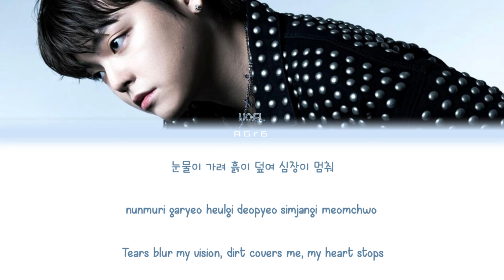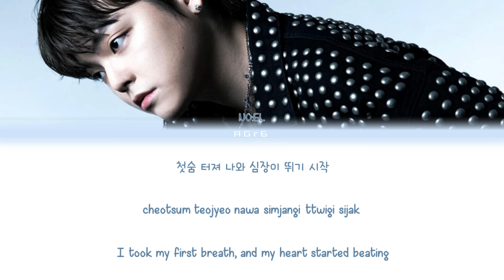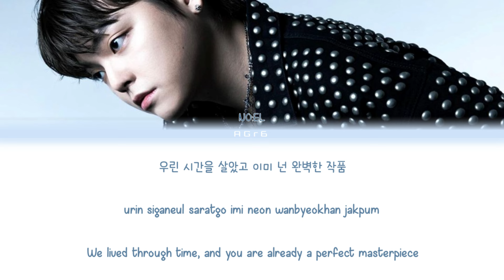NO:EL (노엘) - 영원히 (Forever) | Color Coded Lyrics (Han/Rom/Eng)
Just for understanding. Translation might be incorrect.

Artist : NO:EL
Song : Forever
Album : TRIPONOEL

All copyright deserves to the right owner.